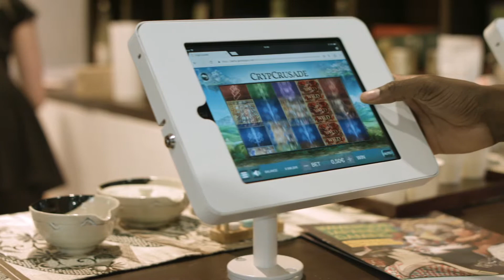Ganapati at ICE Totally Gaming Expo 2018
Ganapati, an International iGaming software developer, tasked MKTG to develop the creative concept and produce their exhibition stand at ICE Totally Gaming Expo, which took place at the London Excel during February 2018.

ICE Totally Gaming Expo is the largest B2B gaming show in the world, with over 30,000 visitors from 150 countries.

The Ganapati stand featured a unique Japanese themed design across a two tiered structure and over 200sqm.